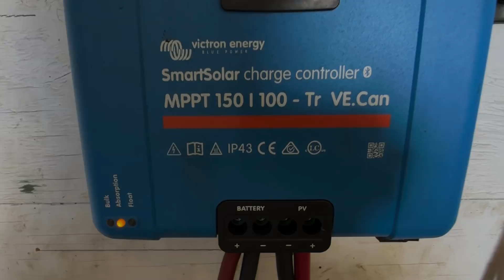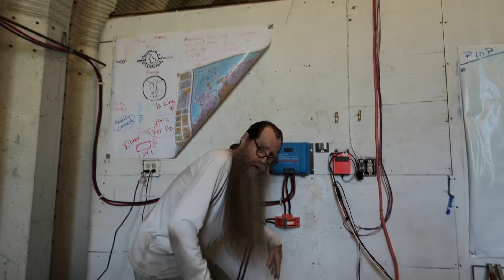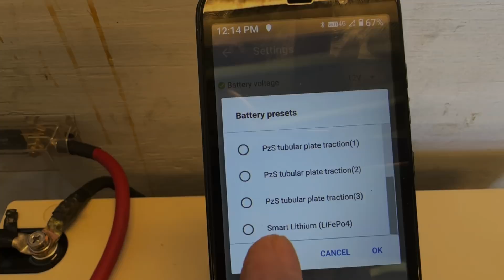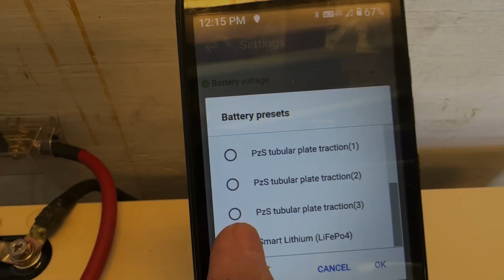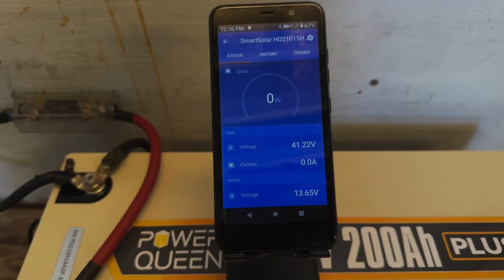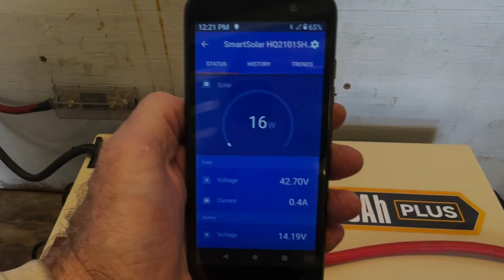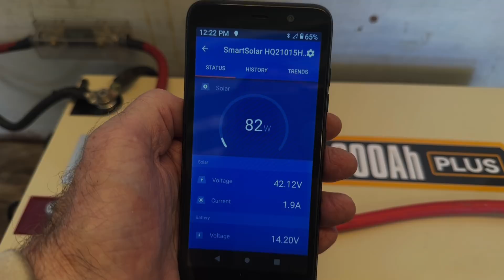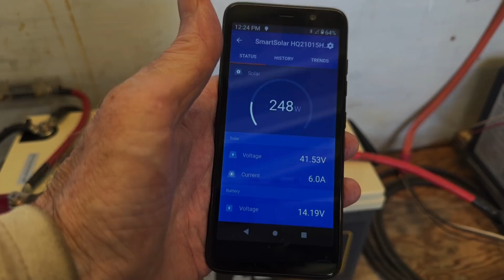Guest appearance#2/PowerQueen12.8V 200Ah LiFePO4/Victron 150/100 MPPT/2100W Solar!/LA to LiFePO4+Sun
Today's component list:
Victron 150/100 cc
Samlex 2200WPSW inverter
Eco-Worthy PV Combiner box